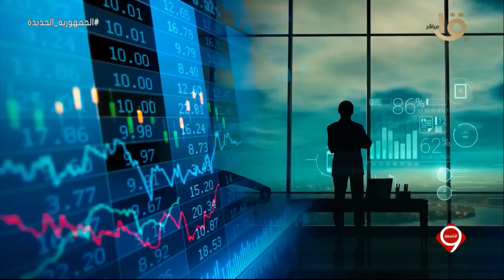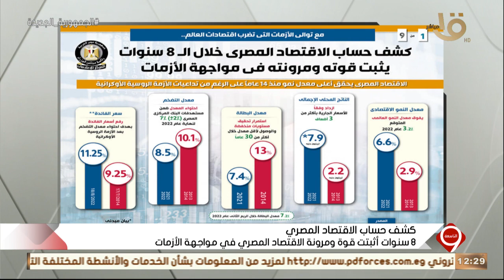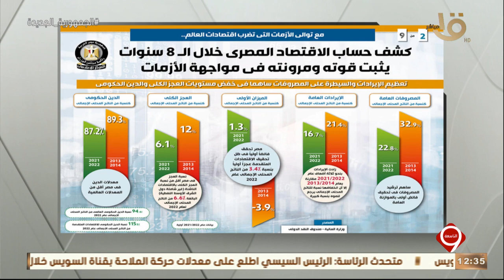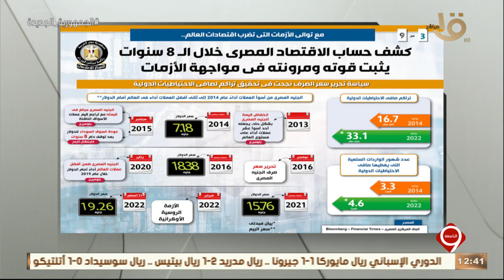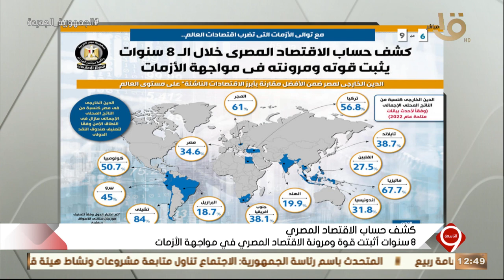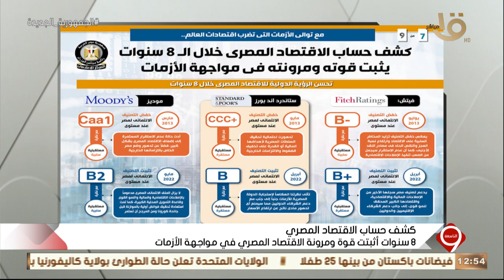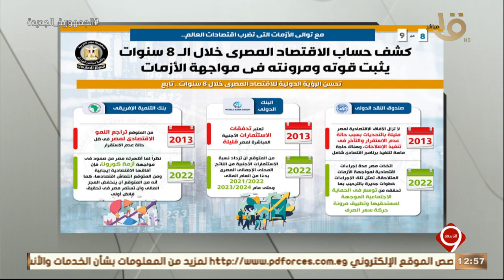بالإنفوجراف مع توالي الأزمات التي تضرب اقتصادات العالم..كشف حساب الاقتصاد المصري خلال الـ 8 سنوات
التاسعة | بالإنفوجراف مع توالي الأزمات التي تضرب اقتصادات العالم..كشف حساب الاقتصاد المصري خلال الـ 8 سنوات يثبت قوته ومرونته في مواجهة الأزمات